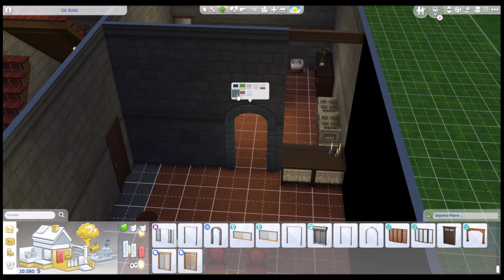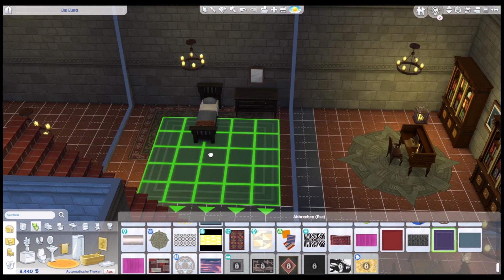Asantus in Sims 4 I Ranziger Teppich für dich I 015